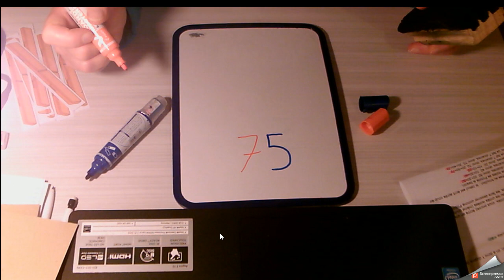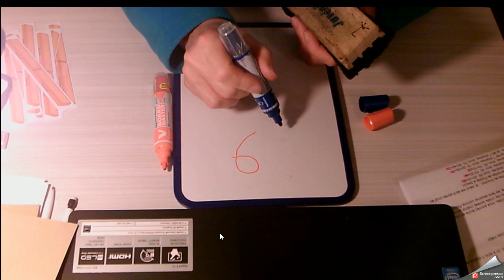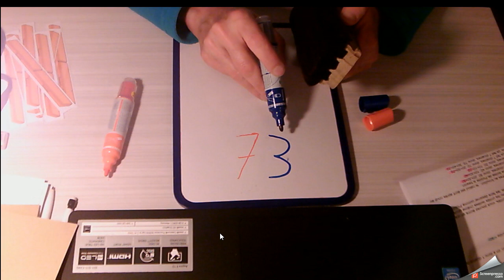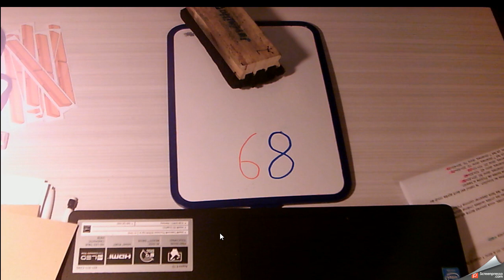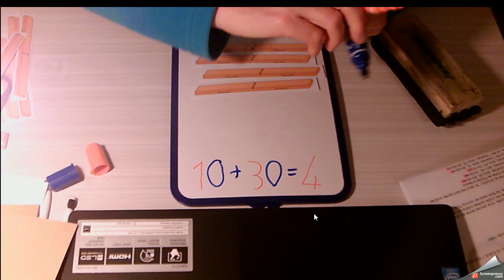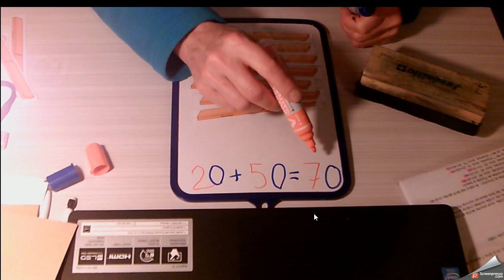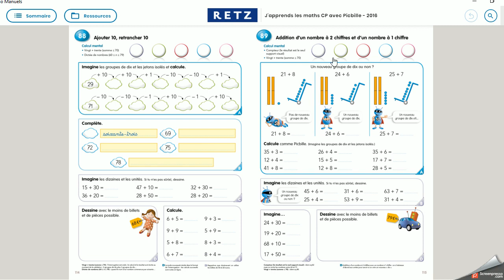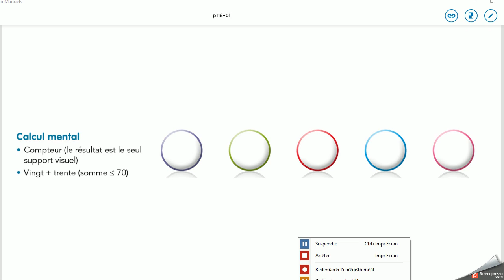Séquence 89 Picbille n°1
Activités du haut de page : compteur des nombres de 60 à 79, additions du type vingt+trente